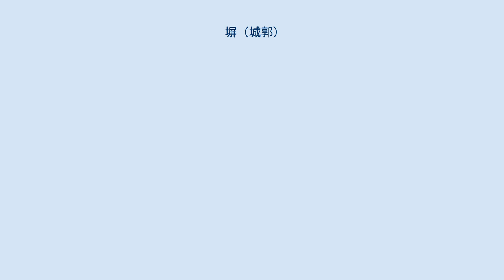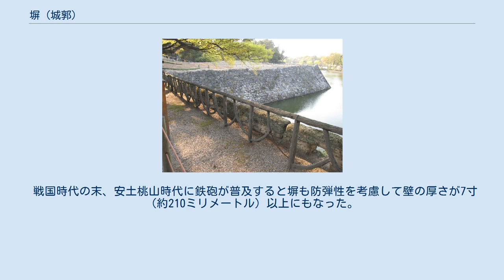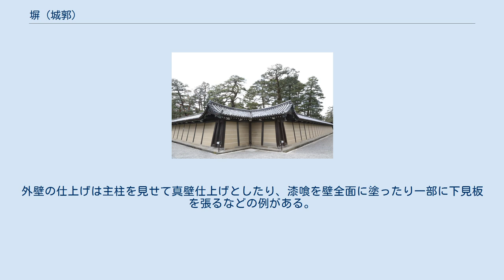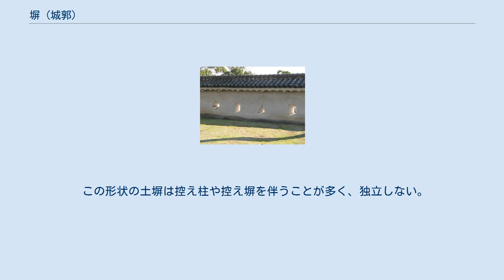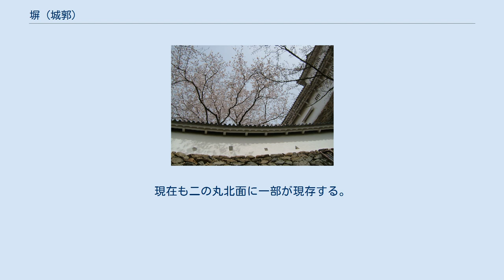塀 (城郭)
城郭の塀（へい）について解説する。
塀とは、城を取り囲む城壁や城塁の上に建てられる壁のことである。
おもに、城の攻め手による攻撃を回避するために建てられる。
 御所の築地塀（京都御所） 城柵の築地塀（復元・秋田城） 日本では江戸時代以前、塀を建てることを「掛ける」や「付ける」といった。
日本の城の塀は、石垣や土塁の上に掛けられるものがおもである。
種類としては、板塀と土塀があり、中世以降の城の塀は土塀が主流である。
 古代の日本の防御施設である「城（き）」に掛けられた塀は政庁や寺院の塀としても使われていた築地塀と同じ「版築土塀」であった。
版築土塀は版築板を立ててその中に土を入れて突き固めて造るものである。
この土塀の造り方が近世城郭の土塀施工の基本となっている。
東北地方の多賀城のような「柵（き）」では角材を隙間なく掘立てて建て並べて外郭城壁の塀としたものがあった。
 中世以降はおもに土壁の塀（土塀）を掛けたり小規模な土塁が塀の代わりとなっていた。
中世頃の土塀は、壁の厚さが3寸（約90ミリメートル）程度で、壁土を塗り残して外部に向かって矢を射るための穴を開けていた。
これを「狭間」（さま）という。
『築城記』では、山城の塀の高さは「五尺二寸バカリ」として、平城の場合は「六尺二寸」としてある。
これをもとにして中世城郭遺構である逆井城跡の塀は復元してある。
 戦国時代の末、安土桃山時代に鉄砲が普及すると塀も防弾性を考慮して壁の厚さが7寸（約210ミリメートル）以上にもなった。
江戸時代初期の名古屋城土塀では内側にケヤキの板を張ってより防弾性を高めてある。
金沢城では平瓦を張り付けたり塀の芯部に小石を詰めて強度を増した太鼓塀を構築している。
 明治の廃城後、土塀は現存例が少なく、総延長では2,306.4メートルが現存する。
最も長い例は熊本城の長塀で252.7メートル、ついで金沢城石川門土塀で148.1メートルある。
 土塀には骨組みのあるものと、骨組みのないものとがある。
何れも、小さな屋根を葺き、用途に応じて狭間を切る。
 骨組みのある土塀 木材で骨組みを造って土壁の要領で小舞（竹の格子）を編んでその上に壁土を塗る。
外壁の仕上げは主柱を見せて真壁仕上げとしたり、漆喰を壁全面に塗ったり一部に下見板を張るなどの例がある。
 この形状の土塀は控え柱や控え塀を伴うことが多く、独立しない。
この控え柱や控え塀は臨戦時、上に足場板を渡すことで土塀の上下部での攻撃や物見が可能となる。
この仮設の上部構造を「石打棚」（いしうちだな）という。
 骨組みのない土塀 骨組みのない土塀は、壁土の中に使用済みの瓦や小石、砂利などを入れて固めたものが主流である。
「練塀」や「太鼓塀」とよばれる。
この形状の土塀は姫路城に現存例が多く、復元物では臼杵城の鐙坂などに見られる。
一方、レンガのように土を固めたものを積み重ねて造ったものが備中松山城に現存する。
何れも漆喰を表面に塗って仕上げ、壁の厚さは1尺（約300ミリメートル）以上ある。
 特殊な練塀では、名古屋城二の丸に「南蛮練塀」（なんばんねりべい）というものがあるが、砂と砂利に石灰、油などを混ぜて強固に固めた「南蛮たたき」とよばれる手法によって造られたものである。
現在も二の丸北面に一部が現存する。
 また、中近世の城郭では類例が「油塀」と呼ばれる姫路城のもの1棟しか確認されていないが、築地塀もある。